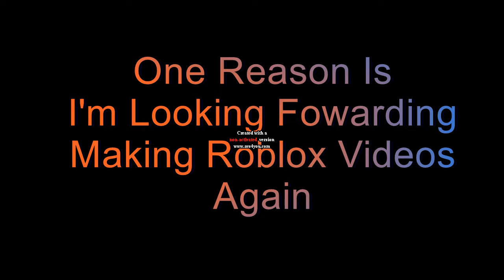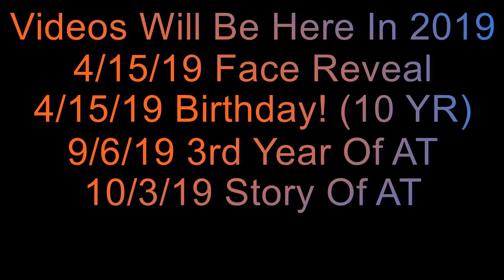Update For AT! (2019)